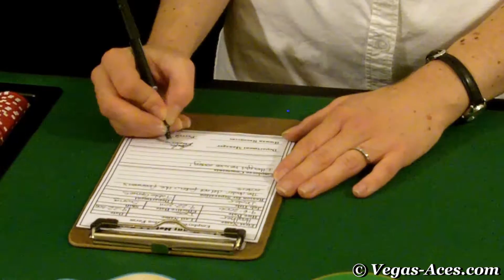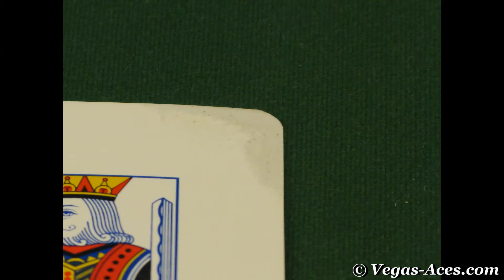Winning Over Difficult Blackjack Players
Here are a few situations that you might find yourself in as a dealer, such as crossfiring, keeping an eye on the player's bankroll, giving advice to the player on how to play the hand, and what to do when a player spills a drink.

TIMESTAMPS
00:00 Different Situations the Dealer Will Find Himself In - Crossfiring
00:17 Keeping an eye on the player's bankroll
00:54 Situations: Customers - what to do.
01:52 What to do when a player spills a drink
02:25 No bets
02:37 Never take currency or checks from Players hand
02:55 Table min and max

For a more interactive way to learn blackjack, check out my Curious lessons: